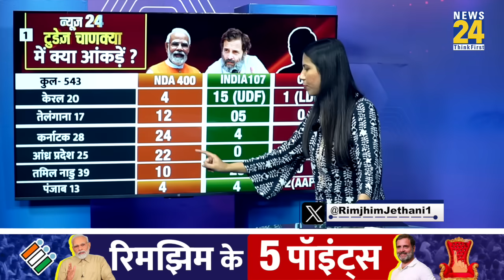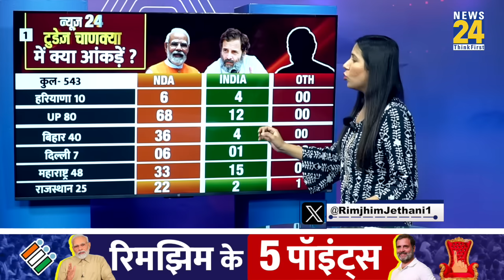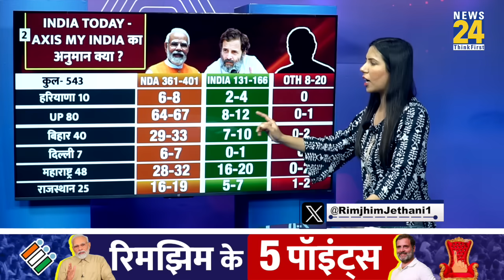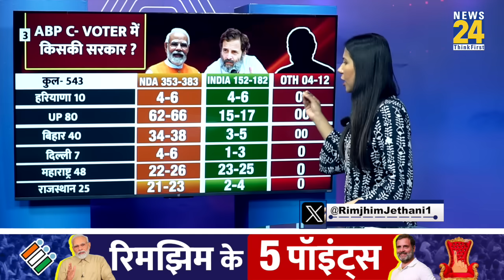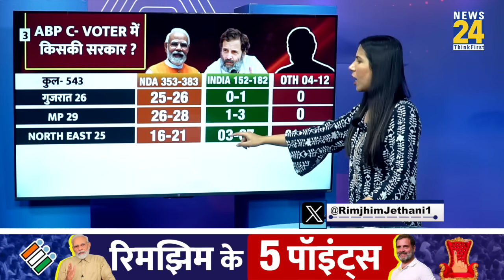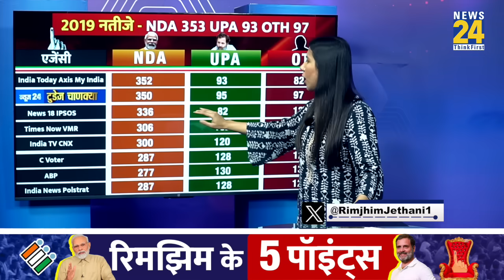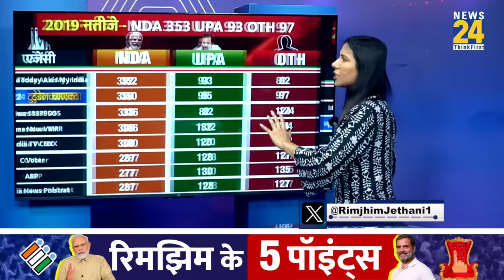Exit Poll All Channels : NDA Vs INDIA के आंकड़े पलट गए l Election Results 2024 l Rimjhim Ke 5 Points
Lok Sabha Election 2024 Exit Poll | PM Modi | Rahul Gandhi | Congress | Lok Sabha Election 2024 | Lok Sabha Election 2024 के नतीजे से पहले देखिए हर बार की तरह इस बार भी News 24 पर. Today's Chanakya का सबसे सटीक Exit Poll सिर्फ News24 पर Live. Lok sabha election 2024 का सबसे विश्वसनीय और सबसे सटीक Today's Chanakya Exit Poll सबसे पहले News 24 पर, INDIA Alliance और NDA में किसको कितनी सीट मिली. 4 जून से पहले क्या है जनता का रुझान. क्या BJP कर पाएगी 400 का आंकड़ा पार या Congress की होगी नैया पार. Today's Chanakya के Exit Poll  में कौन है BJP या Congress? Kashi में Modi को लेकर क्या है रुझान ? क्या Raibareli Lok sabha seat पर Rahul Gandhi के आने से पड़ा है फर्क? क्या Akhilesh Yadav  का जादू है कायम, West Bengal Lok sabha election में Mamata Banerjee की Party TMC का क्या है हाल देखिए क्या कहते हैं Today's Chanakya के आंकड़े सिर्फ News 24 पर. Lok Sabha elections 2024 result से पहले Exclusive Today's Chanakya का Exit Poll

Maha Exit Polls में बनी सरकार
 आंकड़ों में धमाका, सब चौंक गए !
 News 24 - टुडेज़ चाणक्या में क्या आंकड़ें ?
India Today - Axis My India का अनुमान क्या ?
 बाकी के Polls में कौन जीता ?
5. पिछले चुनावों में कितने सटीक थे आंकड़ें ?

Welcome to our comprehensive coverage of the Lok Sabha election exit polls! As the nation eagerly awaits the final results, we bring you the latest insights and analysis on the fierce battle between the INDIA alliance and the NDA.

INDIA Alliance vs NDA: Get the latest exit poll predictions and see how the two major coalitions are faring across various states.
Rahul Gandhi vs PM Modi: A closer look at the key constituencies where Rahul Gandhi and Prime Minister Narendra Modi are contesting. Who is leading the race?
State-wise Analysis: Detailed breakdown of exit poll results from major states like Uttar Pradesh, Maharashtra, West Bengal, Tamil Nadu, and more.